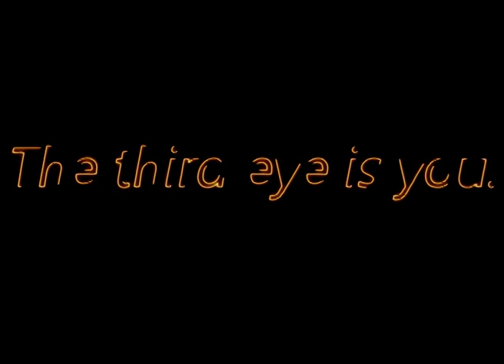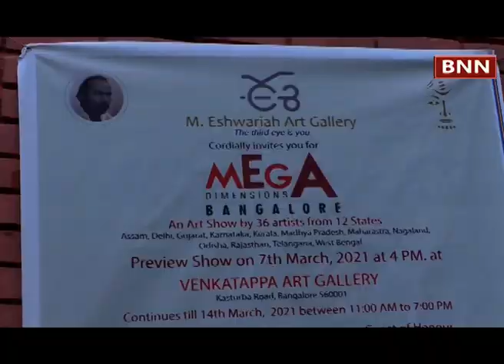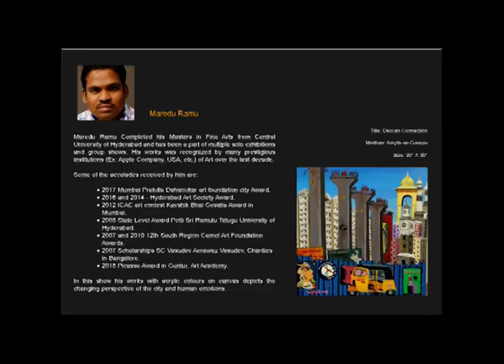Six Dimensions | Season7 | Art Show | Invitation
M. Eshwariah Art Gallery stands in memory of the Late Sri M. Eshwariah, a nationally reputed artist who has been inspired by his life and works.
The core object of the M. Eshwariah Art Gallery is to provide value-added humanitarian services to aspiring and evolved artists and creatively gifted persons through a plethora of activities revolving around art, artists, and artistry.
The objective is to promote Art at the regional, national, and global levels. Encourages and provides a platform for talented young artists from all corners of the Nation to showcase their artworks to a wide audience.

M. Eshwariah Art Gallery organizes an art show titled “Six Dimensions Seasons”. We are inviting 6 artists to participate in this exhibition. 4 artists from Telugu states and 2 from other states. The idea is to create a harmonious atmosphere, where the participants interact with each other and exchange cultural ideology. The paintings will be displayed for 10 days.

We would be extremely grateful if you could participate in the “Six Dimensions Seasons” Art Show. You need to submit 4 paintings; sizes should be 3 feet in width and 4 feet in length. We organize the art show, print catalogue, and invitation to the show. Provide media coverage about the art show.